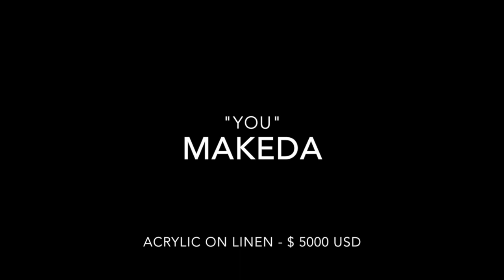Digital Art Showcase Oxford International Art Fair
Digital Art Showcase Oxford Art 2015